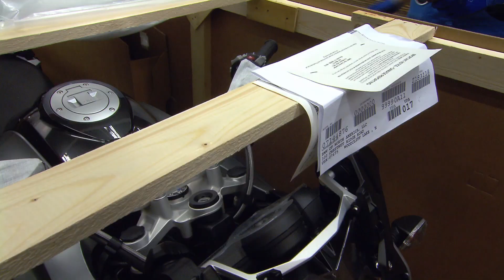2014 R 1200 GS, BMW Berlin Plant Vol.5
R 1200 GS, BMW Berlin Plant Vol.